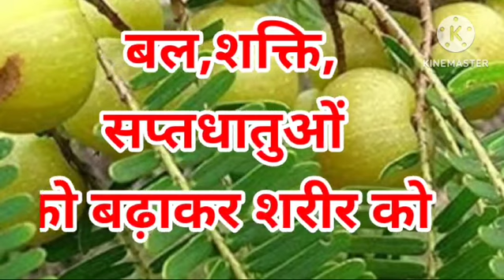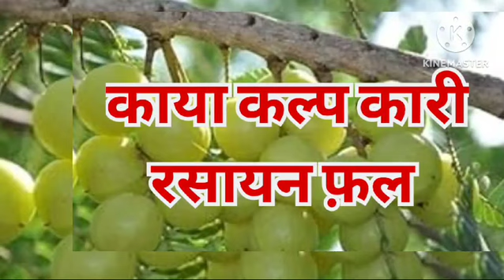कल्पकारी प्रयोग | प्राचीन रसायन योग | आयुर्वेद के रसायन प्रयोग | बुढ़ापा नाशक योग | यौवन वर्धक योग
इस वीडियो में आंवले के कल्प प्रयोग जो ऋषि महात्माओं के बताए गए है  तथा जो अति प्राचीन हैं । अतः ऋषि महात्माओं ने अथक प्रयास करके उनकी खोज की है और मानव कल्याण किया है । दोस्तों यह वह कल प्रयोग है जिनके द्वारा ने केवल शरीर के समस्त रोगों का नाश किया जा सकता है बल्कि शरीर को पुनः युवावस्था की ओर भी ले जाया जा सकता है। तो दोस्तों वीडियो को पूरा देखें और वीडियो में दी गई जानकारी प्राप्त करें । दोस्तों बताए गए प्रयोगों , जड़ी बूटियों का प्रयोग करें, चिकित्सक की सलाह से करें और अपने व अपने परिवार के स्वास्थ्य की रक्षा करें । अगली वीडियो में फिर मिलते हैं और अधिक जानकारी लेकर । तब तक के लिए नमस्कार ।
जय हिंद ।
जय आयुर्वेद।